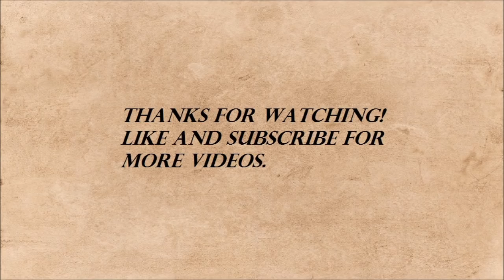Gustavus Adolphus: Sweden's Lion From the North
Gustavus Adolphus or (Gustav II Adolf) was king of Sweden from 1611 until 1632. He is remembered by many as the father of modern warfare due to his innovative strategies on the battlefield. During his reign as king and shortly after his death, Sweden grew from a small, regional power into one of the great powers of Europe.

His greatest victory was at the Battle of Breitenfeld in 1631 during the Thirty Years War. There, he utilized all of his innovations into an overwhelming victory that cemented his legacy as a military pioneer and also elevated the status of the Swedish Empire for many years to come.